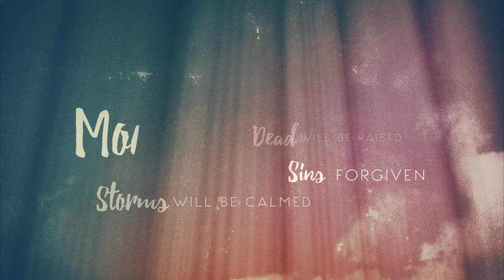MIRACLES: Jesus Feeds the 5000 // Pastor Justin Miller (Teaching Only)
Always wishing you had more? Maybe thinking you aren’t enough? Jesus fed 5000 people with just 5 loaves and 2 fish. Maybe we should take what we have and give it to Him! We’ll learn about faith by studying one of Jesus’ MIRACLES in the opener to this series.

Join us LIVE every Saturday at 6pm and Sunday at 9:30 & 11:15am